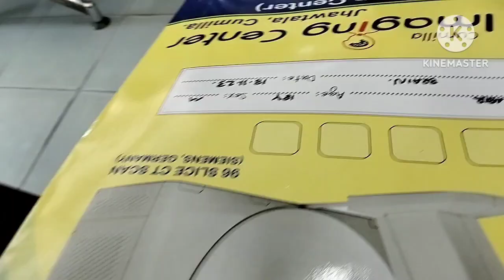আবারো পরিবারের মধ্যে পরিজন হারানোর ব্যাথা।কে মারা গেল।vlog 84